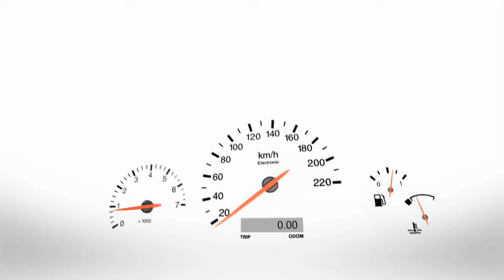RPM TV - 2011 Lordco Trade Show - Ron McMorris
RPM TV at the 2011 Lordco Trade Show with Lordco's Ron McMorris